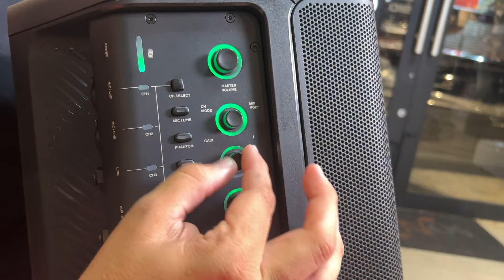Som de qualidade profissional em tamanho compacto: conheça a caixa JBL EON Compact!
Se você procura uma solução completa para o som em qualquer lugar, precisa conhecer a caixa JBL EON ONE Compact. Com um design inovador e compacto, ela conta com tecnologia de ponta e alto-falantes de alta qualidade, garantindo um som poderoso e nítido em qualquer ambiente.

Com uma potência de 112 watts RMS, a JBL EON ONE Compact oferece um som incrível em um tamanho compacto. Ela ainda conta com uma bateria de longa duração, que permite que você aproveite sua música por até 12 horas sem precisar recarregar. Além disso, ela possui conectividade Bluetooth, permitindo que você conecte seu smartphone, tablet ou notebook sem precisar de cabos.

A JBL EON ONE Compact é ideal para músicos, DJs, palestrantes e apresentadores, pois oferece um som completo em um formato portátil. Ela conta com 7 canais de entrada, incluindo 2 entradas de microfone, efeitos de reverb e chorus, equalizador de 3 bandas e muito mais.

Com a JBL EON ONE Compact, você pode ter a melhor experiência sonora em qualquer lugar. Adquira já a sua e surpreenda-se com a qualidade do som em qualquer ambiente!

Especificações da caixa JBL EON ONE Compact:

Potência: 112 watts RMS
Conectividade: Bluetooth 5.0
Resposta de frequência: 37.5Hz – 20kHz (-10dB)
Alto-falantes: 1x woofer de 8 polegadas, 1x tweeter de 1 polegada
Bateria: íon-lítio recarregável de 14.4V, 10.000mAh
Tempo de reprodução: até 12 horas
Tempo de carga: 2.5 horas
Dimensões (LxAxP): 279 x 434 x 272 mm
Peso: 8 kg